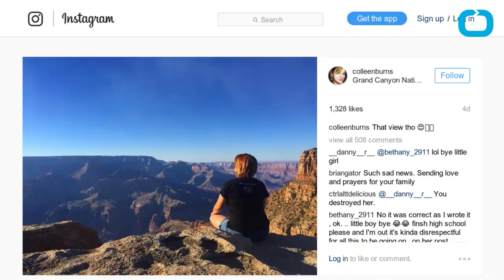Woman Accidentally Stepped Off an Edge at Grand Canyon National Park and Falls to Her Death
GRAND CANYON NATIONAL PARK, Ariz. - A Florida woman accidentally stepped off an edge at Grand Canyon National Park and plummeted hundreds of feet to her death. Officials say 35-year-old Colleen Burns of Orlando fell at Ooh Aah Point on Friday, about a mile down the popular South Kaibab Trail. Park rangers found her body about 400 feet from where she had been standing. According to multiple reports, Burns posted a photo of herself at the Grand Canyon to Instagram shortly before her fatal accident.